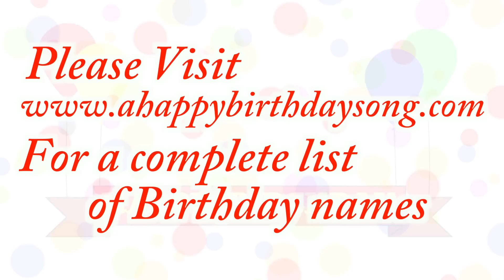Happy Birthday Taniesha Song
Happy Birthday Taniesha Song. We made this video for Taniesha on their special birthday day and we wish them the best birthday ever!